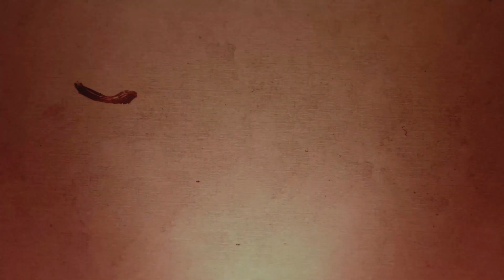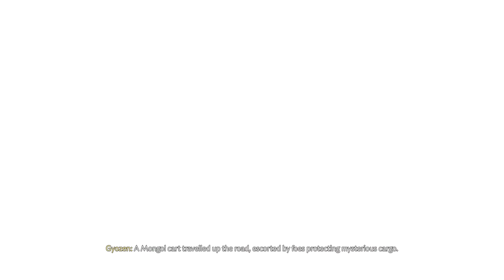Ghost Of Tsushima - Legends DLC - Just WOW!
This is a free, yes FREE! DLC for already legendary game Ghost Of Tsushima. Now we find there is more than one ghost of Tsushima and we are about to meet them all. Join me for a first look at the multiplayer add on for this already amazing game. It's just become a legend in its own right.

Sam :)